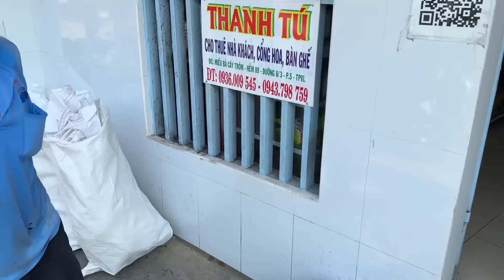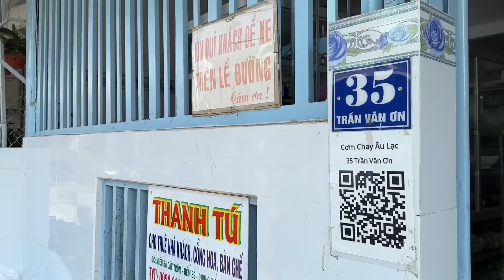Nhà Hảo Tâm Canada Trở Về Quê Hương Gửi Quà Xuân 2023 Ngày 25 Tết Đến 400 Người | Khương Nhựt Minh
Chân Thành Cảm Ơn Các Nhà Hảo Tâm :
1. Cô Thục ( Canada ) đã gửi 500$
2. Cô Tâm ( Canada ) đã gửi 500$
3. Cô Thu ( Canada ) đã gửi 300$
4. Cô Kathy ( Canada ) đã gửi 500$ hồi hướng cha mẹ ck mất ở Việt Nam.
5. Cô Nga ( Canada ) đã gửi 100 hộp cơm chay
6. Cô Liễu Texas ( Mỹ ) đã gửi 100$ phát cơm.
7. Gia đình Cô Ba Âu Lạc. Em Và Các Con.
Đã gửi tổng cộng hơn 400 món quà xuân 2023 đến với 500 Người Khó Khăn Tại Vĩnh Long Ăn Tết Cùng Gia Đình Ngày 25 Tết Năm Nay.
Youtuber Facebooker :  Khương Nhựt Minh